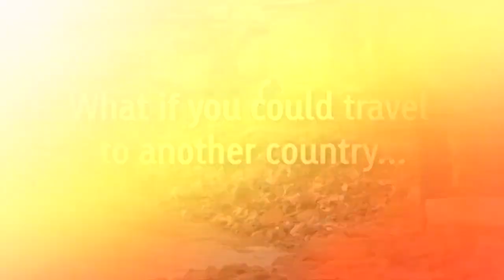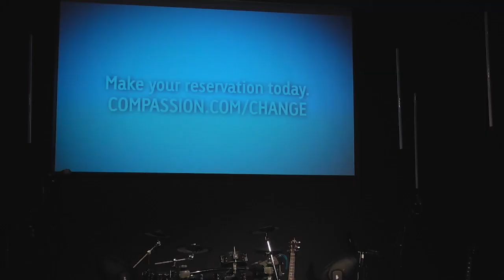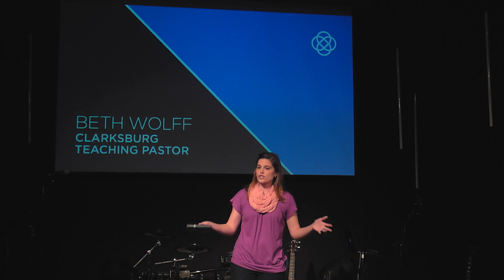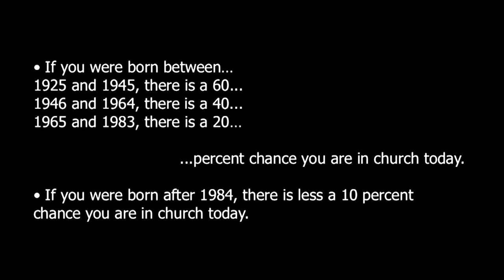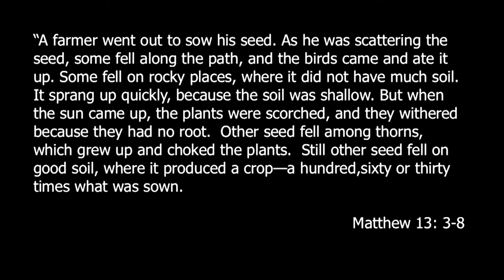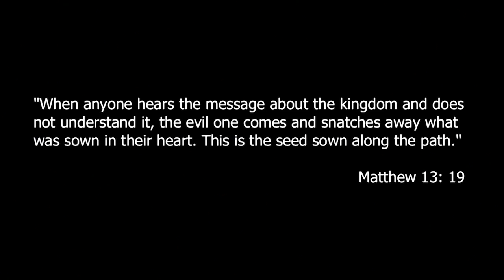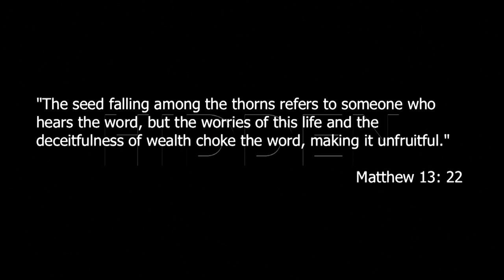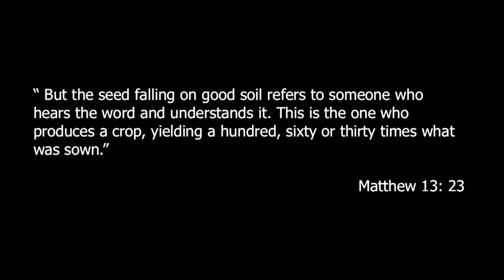HIDDEN - The Kingdom is a Great Harvest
06 Nov 2017
HIDDEN Sermon Series
Subject: Those who receive the kingdom produce a great harvest, beyond what was lost in the rejection.